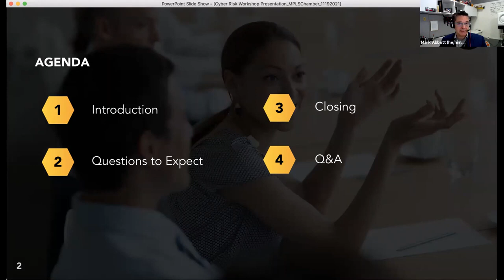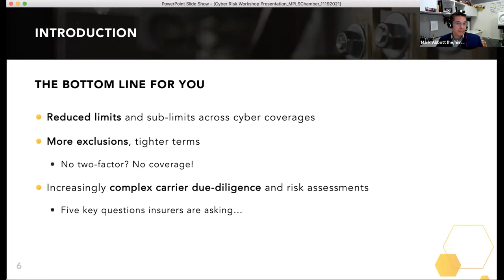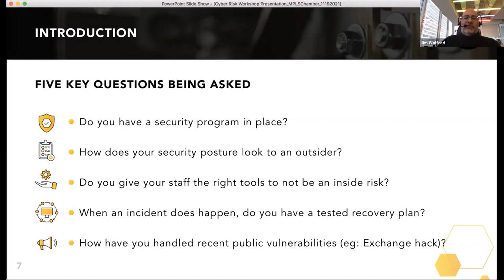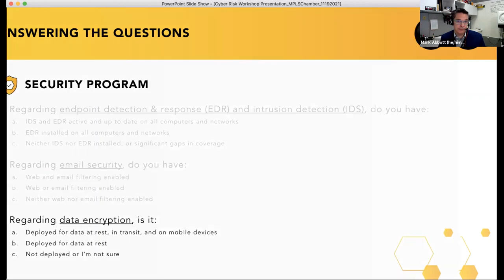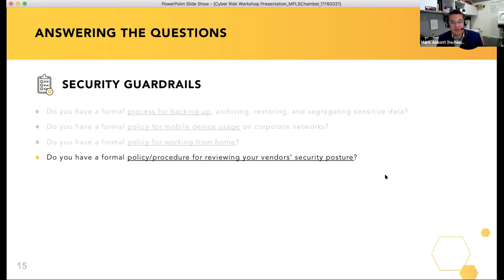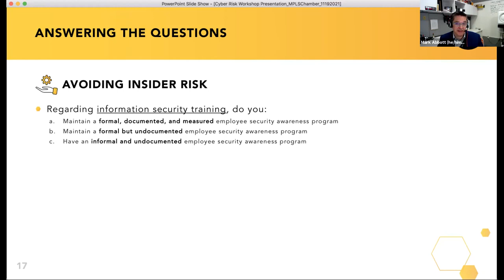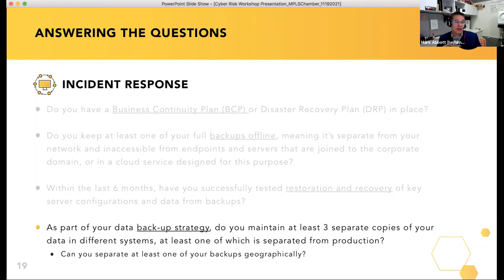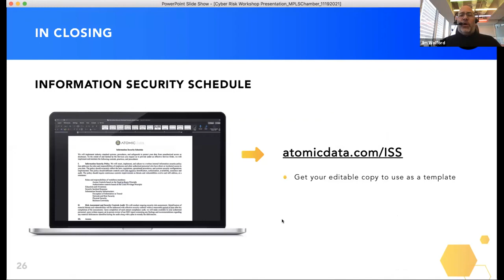Cyber Risk Workshop - Responding to your Cyber Insurer's Risk Assessments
Cyberattack-driven losses and shrinking supply mean cyber insurers are minimizing risk and demanding more from you, the policyholder. 2021 is bringing higher premiums (up 32%), more coverage exclusions, and more complex risk assessments.

As you renew or seek a cyber policy, expect increasingly exhaustive technical questionnaires and audits designed to validate your security posture, assess carrier risk, exclude coverage, and force policyholders to harden their technical controls.

This workshop led by CEO Jim Wolford and intended for non-technical business leaders is all about mastering those questionnaires and will help you:
Understand what's being asked by your provider
Get your audit responses to 'yes'
Determine what to do when the answer is 'no'